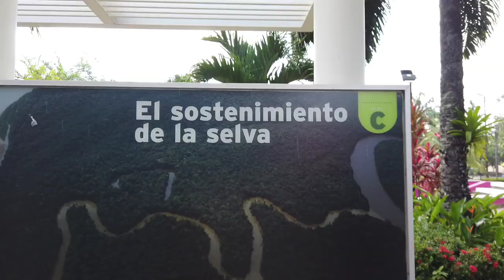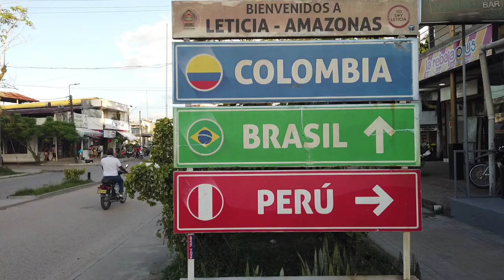🌱 LLEGUÉ AL AMAZONAS ! 🇨🇴 ASÍ es LETICIA - COLOMBIA La CIUDAD MAS AISLADA de COLOMBIA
VAMOSARECORRERELMUNDO

En el video de hoy viajaremos a uno de los lugares más increíbles y fascinantes de COLOMBIA: EL AMAZONAS. Ubicado en el extremo sur del país, este inmenso territorio selvático es conocido por su exuberante biodiversidad y su importancia para el equilibrio ecológico del planeta. Así que prepárate porque en esta nueva serie de videos te llevaré a descubrir los secretos y maravillas de la selva AMAZONICA COLOMBIANA y por supuesto te daré todos los TIPS y RECOMENDACIONES que necesitas si también quieres conocer esta increíble región del país.